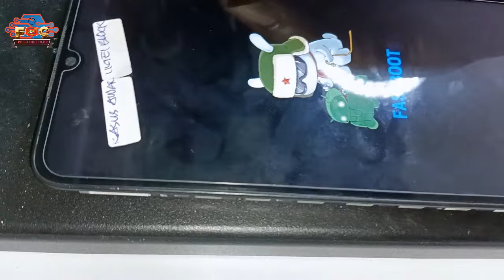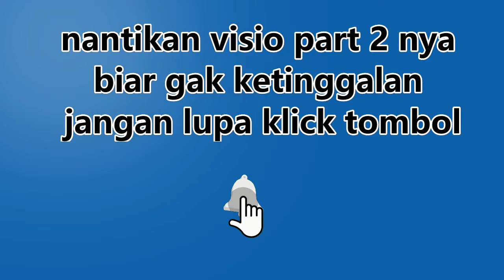part 1 / servis redmi 9a mati total gara gara buka penutup kaleng spu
Selamat datang di Felly Celluler Channel
kali ini saya mau berbagi cara mengatasi  redmi 9a mati total gara gara  buka penutup kaleng

Felly celluler juga menerima servis handphone semua kerusakan Seperti👇
👉mati total
👉pecah lcd
👉accoun mi
👉unlock jaringan
👉update ram
👉flash hp

redmi 9a mati total
servis redmi 9a mati total gara gara buka penutup kaleng spu
redmi 9a mati total masuk air
bongkar redmi 9a
cara menghidupkan hp redmi 9a yang mati total
cara mengatasi hp xiaomi fastboot
Redmi 9A tiba-tiba mati total
cara mengatasi hp tiba-tiba mati total
cara mencari komponen short
redmi 9a mati total short ic charghing
Mi 9A dead Solutions
Solusi Redmi 9A Mati Total/Mati Suri
Redmi 9a Lampu Lcd Mati
Xiomi Redmi 9A/M2006C3LG Mati total